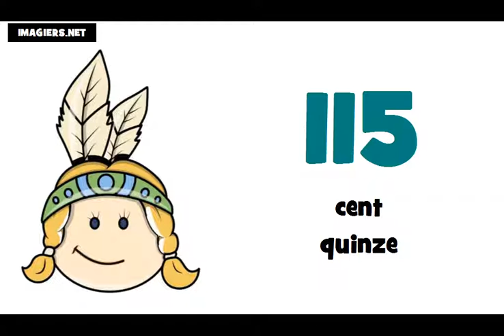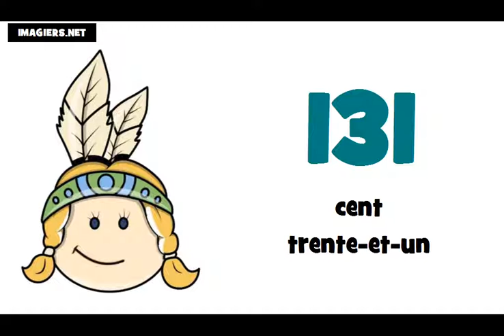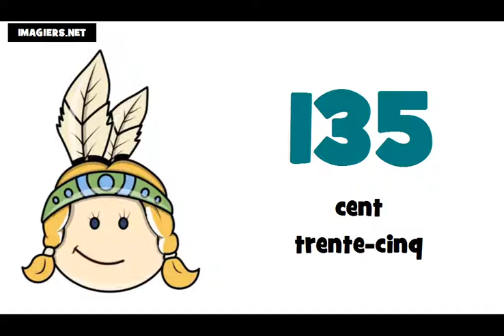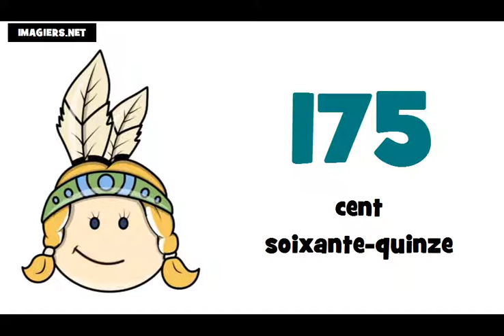Aprenda francês # Os números de 100 a 200